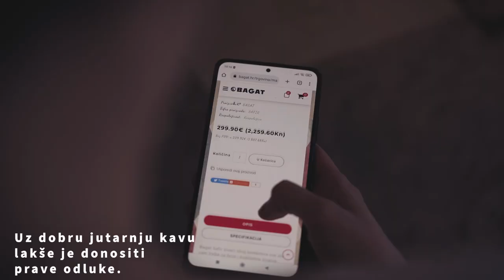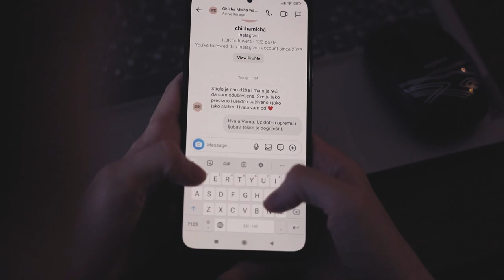Bagat šivače mašine su dokaz da kreativan hobi može postati posao iz snova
Mnogi će reći da ne postoji ljepši posao od onoga koji se dogodio spontano i od onoga koji je plod vlastitih ruku. Kada govorimo konkretno o izradi pojedinih predmeta od raznih vrsta tkanine, ono što je zaista vrlo bitna stavka jest šivači stroj.